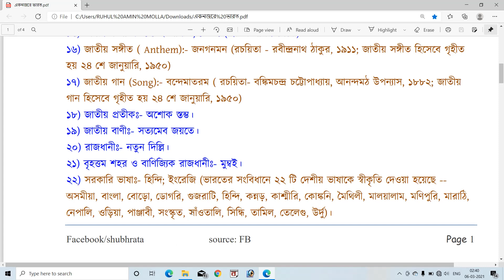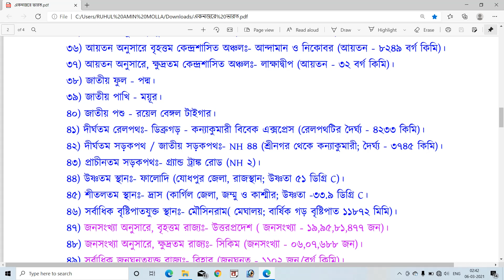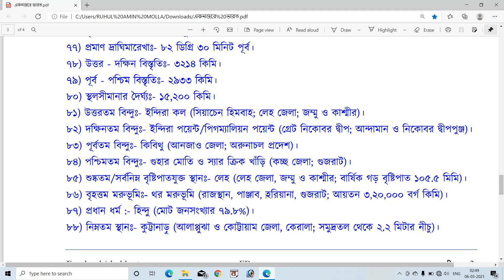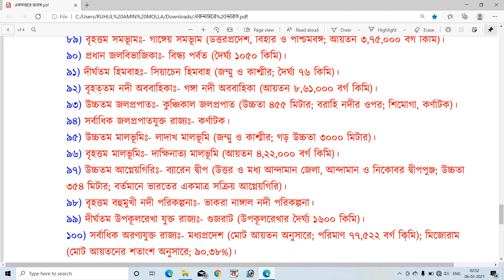G.K .INDIA /এক নজরে ভারতবর্ষ। মাধ্যমিক ভূগোল ।প্রতিযোগিতামূলক চাকরির পরীক্ষায় আসার মতো ।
gk about India . G.K .INDIA /এক নজরে ভারতবর্ষ। মাধ্যমিক ভূগোল ।প্রতিযোগিতামূলক চাকরির পরীক্ষায় আসার মতো ।